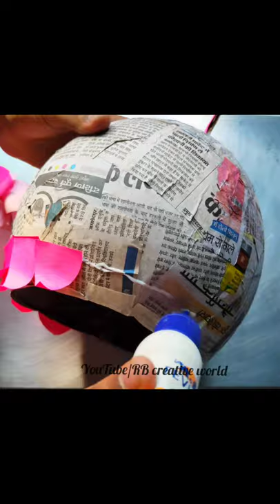Balloon Doll Craft